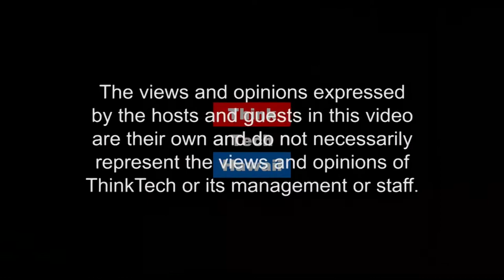Candidate for Lt. Governor (Cannabis Chronicles)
Kauai Mayor Bernard Carvalho Jr.

In this episode of Cannabis Crhonicles, Mayor Bernard Carvalho Jr. joins Marsha Joyner to talk about his campaign to become the next Lt. Governor and his vision for the future of Hawaii.  The host for this episode is Marsha Joyner.  The guest for this episode is Bernard Carvalho.